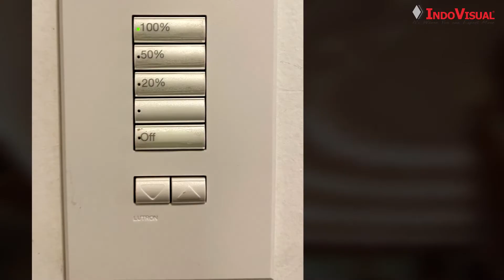Solusi Lighting Control System pada Gereja Katolik Maria Kusuma Karmel Jakarta - IndoVisual Project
Solusi Lighting Control System pada Gereja Katolik Maria Kusuma Karmel Jakarta merupakan salah satu project yang di kerjakan oleh Indovisual.

Gereja Katolik Maria Kusuma Karmel merupakan Paroki ke-44 di Keuskupan Agung Jakarta (KAJ). Gereja hendaknya dijadikan sarana untuk membangun hubungan antar jemaat maupun masyarakat luas dan hubungan antara manusia dengan Tuhan.

Gereja Katolik Maria Kusuma Karmel membutuhkan sebuah solusi sistem kontrol pencahayaan untuk digunakan pada ruang utama peribadatan gereja. Dengan adanya sistem pencahayaan tersebut, pencahayaan ruangan dapat diatur sesuai keinginan sehingga diharapkan ibadah yang dijalankan menjadi lebih khidmat.

Atas adanya kebutuhan tersebut, IndoVisual memberikan solusi berupa lighting control system dari brand Lutron. Pemasangan lighting control system di ruang utama peribadatan gereja akan digunakan sebagai kebutuhan untuk mengontrol pencahayaan pada saat kegiatan keagamaan berlangsung atau pada saat acara pertemuan berskala besar yang berkaitan dengan acara keagamaan.

Pada bagian sistem pengontrol pencahayaan DALI (Digital Adressable Lighting Interface) IndoVisual memasangkan sebuah lighting control system dari brand Lutron di ruang utama peribadatan Gereja Katolik Maria Kusuma Karmel. Dengan adanya lighting control ini, berfungsi untuk membentuk euforia saat kegiatan keagamaan berlangsung, menyesuaikan pencahayaan yang di inginkan.

Pada bagian pengaturan antarmuka, IndoVisual memasangkan keypad 5 button dari brand Lutron yang berfungsi untuk mengontrol pencahayaan di dalam ruangan gereja menyesuaikan kebutuhan, kontrol cahaya mulai dari 100% (cahaya lampu maksimal), 50% (cahaya lampu sedang), 20% (cahaya lampu redup), dan 0% (cahaya lampu mati).